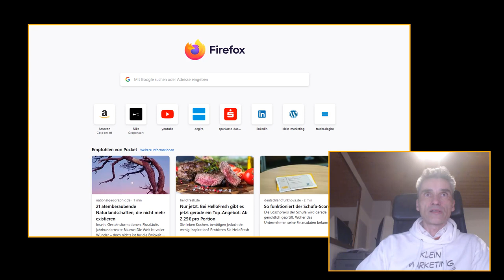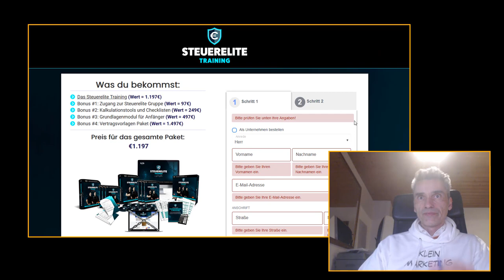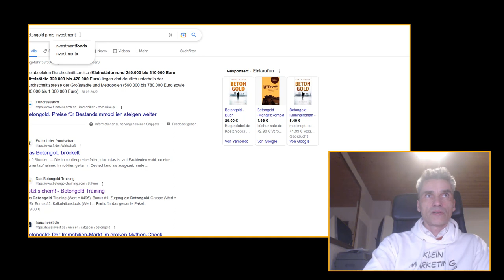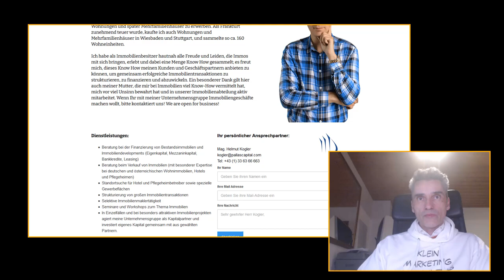Finanzkanal Erfahrungsaustausch, M. Hessel, Investment Punk Steuer Kurs..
Cooles Interview von Moritz Hessel mit Karl Matthäus Schmidt Empfehlung für Investment Punk Elite sTeuer Training- Wenn du mehr Infos zu meinem Angebot willst und bist noch Freelancer, Einzelunternehmer oder hast ein kleines Startup? Dann hier vorbeischauen..